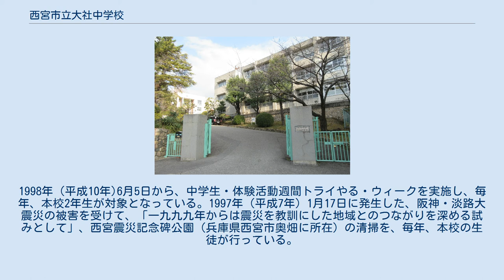西宮市立大社中学校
西宮市立大社中学校（にしのみやしりつたいしゃちゅうがっこう）は、兵庫県西宮市に所在する公立中学校。
ベビーブームの影響で一時期、在校生徒数が2000人を超えるマンモス校であった。
そのため、学年の人数が周りの学校に比べて多い。
また、西宮市内の公立中学校ならではの特徴として、阪神甲子園球場で毎年行われる、西宮市中学校連合体育大会（中連体）に参加することができる。
最寄駅は阪急甲陽線の甲陽園駅。
 西宮市立大社中学校は、1947年（昭和22年)4月11日に、西宮市立大社小学校（兵庫県西宮市桜谷町に所在）に併設された。
5月1日に、開校式及び入学式が行われ、初代校長に、井上貞三郎が就任した。
その後、校内に、中庭芝生庭園や築山造園、岩石園など、現在にも残る場所を建設した。
1967年（昭和42年)12月25日に、苦楽園五番町古墳を、校内に移設した。1989年（平成元年）4月1日に、スポーケン市ギャリ中学校と姉妹提携を開始した。
1998年（平成10年)6月5日から、中学生・体験活動週間トライやる・ウィークを実施し、毎年、本校2年生が対象となっている。1997年（平成7年）1月17日に発生した、阪神・淡路大震災の被害を受けて、「一九九九年からは震災を教訓にした地域とのつながりを深める試みとして」、西宮震災記念碑公園（兵庫県西宮市奥畑に所在）の清掃を、毎年、本校の生徒が行っている。